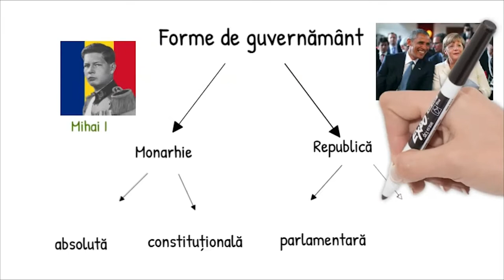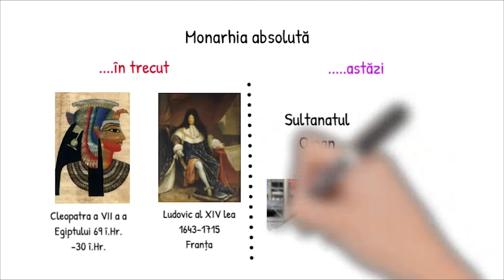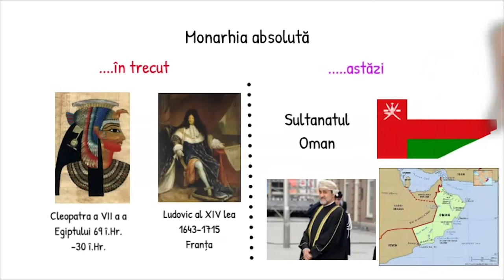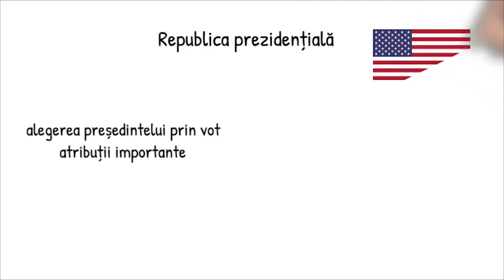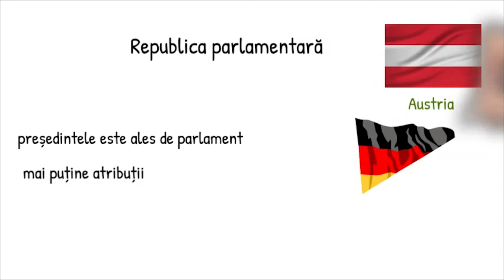Forme de guvernământ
Materialul realizat în aplicația PPT, exportat ca video mp 4 are ca scop dobândirea de noi cunoștințe referitoare la formele de guvernământ existente, dar care s-au individualizat de-a lungul timpului.
Resursa poate fi folosită atât la început cât și pe parcursul orei, facilitând familiarizarea cu natura puterii politice, a formelor ei de manifestare, exercitare și controlul exercitării acesteia.
Resursa oferă elevilor posibilitatea să analizeze formele de conducere și organizare ale statelor lumii, fie că vorbim de monarhie, fie de republică, astfel încât noile informațiile să facă legătura dintre trecut, prezent și viitor.
Elevii vor analiza cele două forme de guvernământ, identificând statele care sunt republici parlamentare, republici prezidențiale, republici semiprezidențiale sau monarhii. Este
necesar ca elevii să cunoască istoria politică a propriei comunități, pentru ca în viitor aceștia să participle la viața politică a societății.
De asemenea, elevii vor realiza o axă cronologică care să cuprindă date importante referitoare la formele de guvernământ din România pentru a identifica trecerea de la
monarhie la republică. Este necesar ca elevii să cunoască istoria politică a propriei comunități, pentru ca în viitor aceștia să participe la viața politică a societății.
Concepte-cheie: monarhie absolută, monarhie constituțională, republică parlamentară, republică prezidențială, republică semiprezidențială.